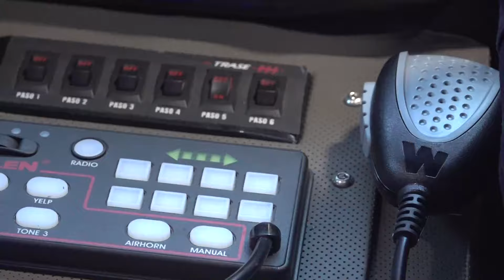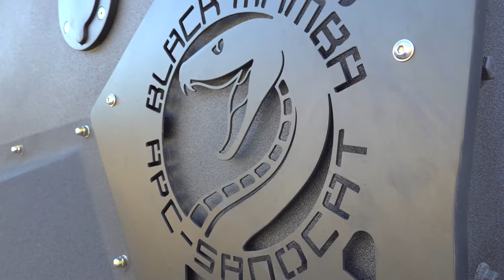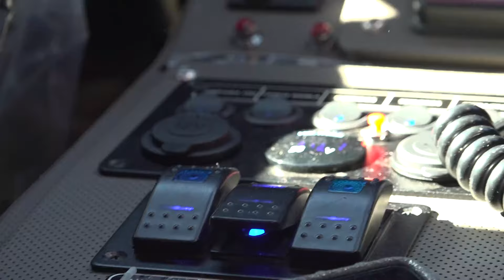¡Nuevos Black Mamba!